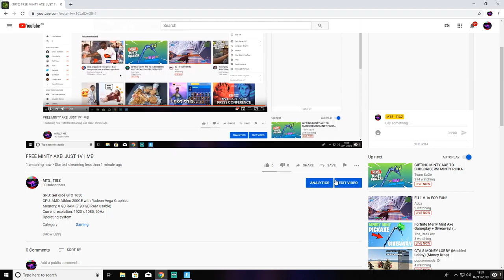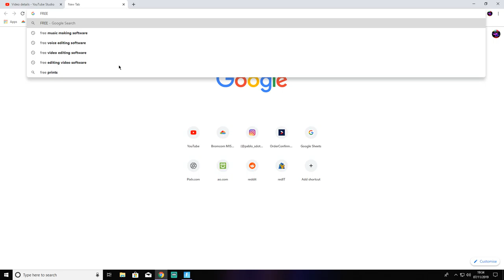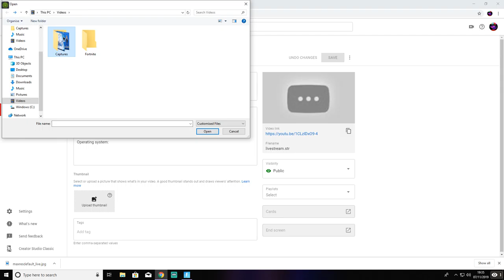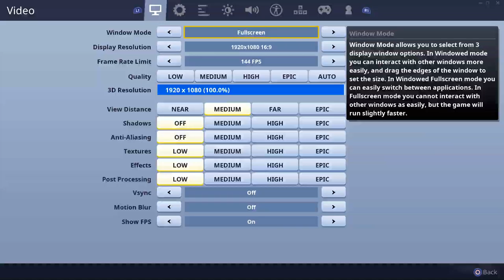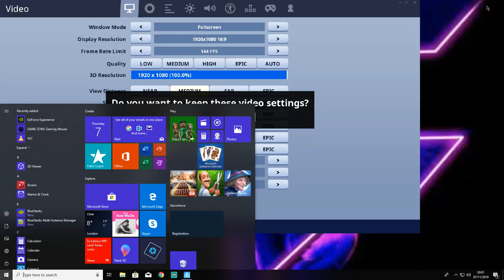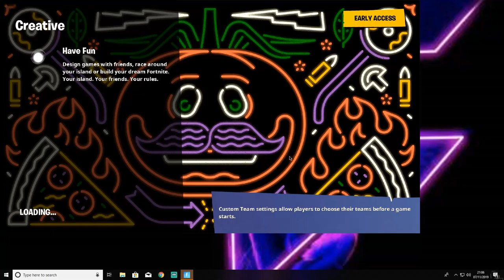FREE MINTY AXE! JUST 1V1 ME!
GPU: GeForce GTX 1650
CPU: AMD Athlon 200GE with Radeon Vega Graphics
Memory: 8 GB RAM (7.93 GB RAM usable)
Current resolution: 1920 x 1080, 60Hz
Operating system: